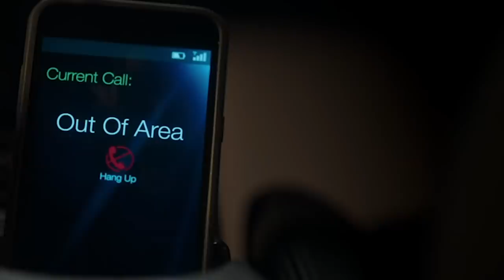Mystery Movies You Need To Watch On Netflix Before They're Gone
Netflix provides a lot of movies that allow us to escape into different worlds after a long day at work. The genres of choice are usually action, fantasy, and rom-coms, but every once in a while, we need some suspense and thrills during our two hours of escape.

The streaming giant does provide a long list of mystery movies for us to choose from, but it does remove movies to make way for new ones on its roster.

You better check your list, because these are the mystery movies you need to watch on Netflix before they are gone. This video will give you the perfect excuse for a mystery movie binge night.

Zodiac | 0:00
The Interview | 1:07
The Ritual | 2:17
The One I Love | 3:01
The Invitation | 4:18
In the Shadow of the Moon | 5:38
I Am the Pretty Thing That Lives in the House | 6:46
Wheelman | 7:49
The Autopsy of Jane Doe | 9:03
Session 9 | 9:58